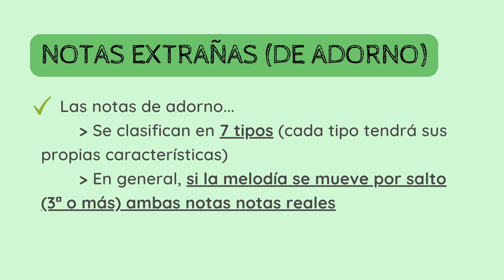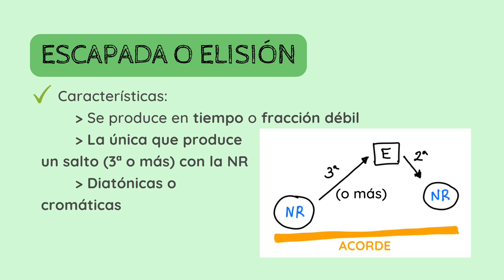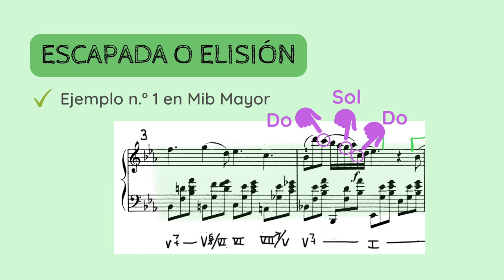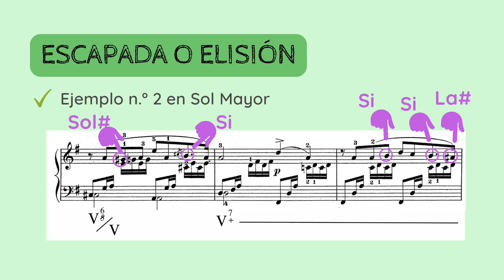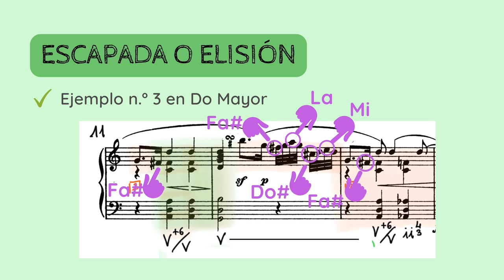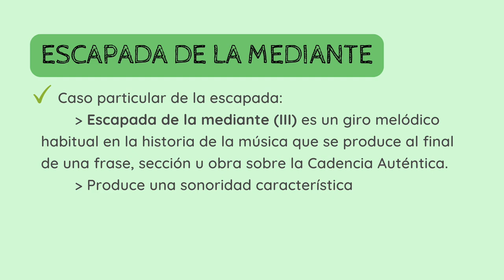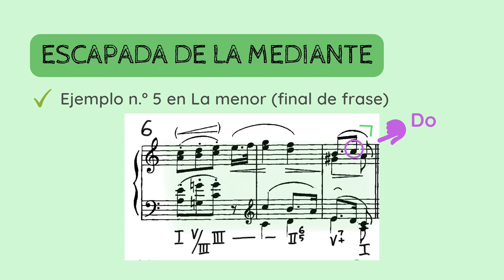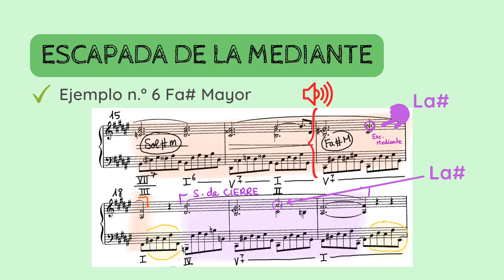📚DICCIONARIO Análisis Musical - Escapada o elision (IV)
✅😮APRENDE y DESCUBRE los detalles, conceptos y parámetros fundamentales del Análisis Musical. En esta serie de vídeos nos dedicamos al parámetro de la 𝗔𝗥𝗠𝗢𝗡Í𝗔 y, concretamente, a las conocidas como 𝗡𝗼𝘁𝗮𝘀 𝗲𝘅𝘁𝗿𝗮ñ𝗮𝘀 𝗼 𝗻𝗼𝘁𝗮𝘀 𝗱𝗲 𝗮𝗱𝗼𝗿𝗻𝗼. Hoy vemos la 𝗲𝘀𝗰𝗮𝗽𝗮𝗱𝗮 o 𝗲𝗹𝗶𝘀𝗶ó𝗻.
1️⃣ 0:00 Introducción
2️⃣ 0:25 Regla general para detectar notas de adorno
3️⃣ 0:52 Características de las escapadas o elisiones
4️⃣ 4:27 Un caso particular: la 𝗲𝘀𝗰𝗮𝗽𝗮𝗱𝗮 𝗱𝗲 𝗹𝗮 𝗺𝗲𝗱𝗶𝗮𝗻𝘁𝗲

👇👇Aquí tienes toda la teoría sobre las notas de adorno en nuestro blog👇👇

Si quieres apoyar mi proyecto y labor divulgativa